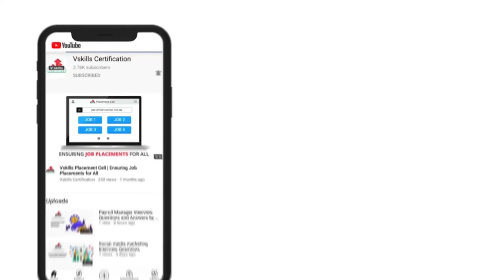Top 7 Companies using GoLang | Vkills Certified GoLang Professional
Top 7 companies in India that use Golang (Go Language)

(1:11) 1. Flipkart has developed several open-source libraries in Golang that are widely used by the developer community.

(1:27) 2. Zerodha uses Golang for developing its trading platforms and financial software.

(1:36) 3. Ola uses Golang for developing its backend services, such as ride dispatch, payment processing, and customer support.

(1:48) 4. Razorpay uses Golang for building scalable and reliable payment processing systems.

(1:58) 5. Freshworks uses Golang for developing their backend services, such as data processing and analytics.

(2:13) 6. Practo uses Golang for developing their backend services, such as appointment scheduling, patient data management, and billing.

(2:28) 7. Dream11 uses Golang for developing their backend services, such as user account management, payment processing, and real-time score updates.